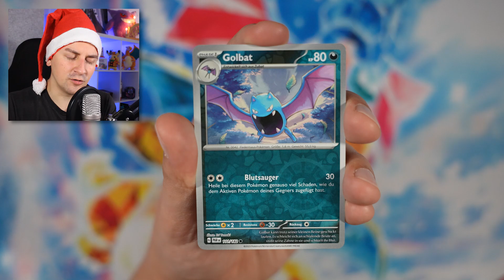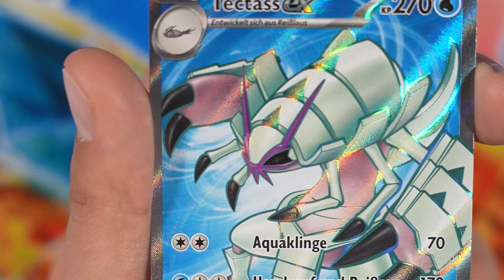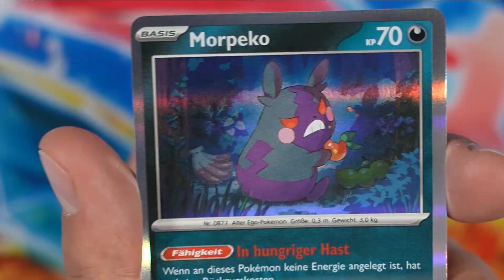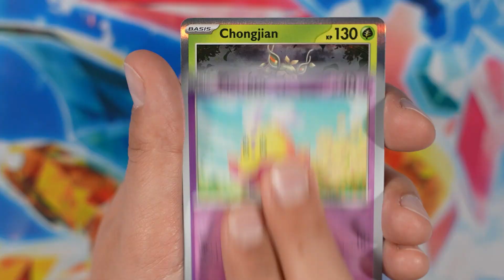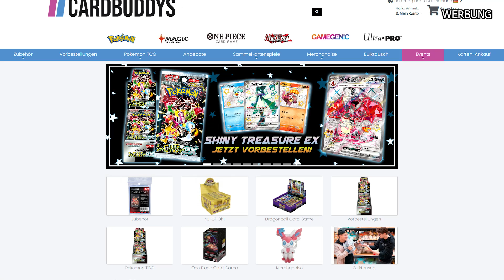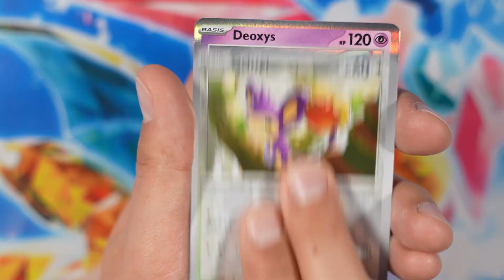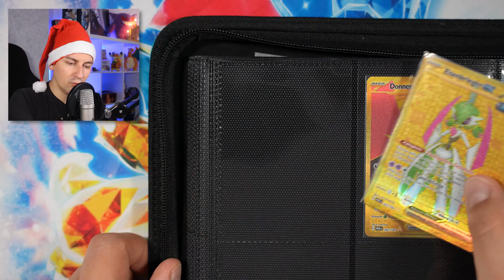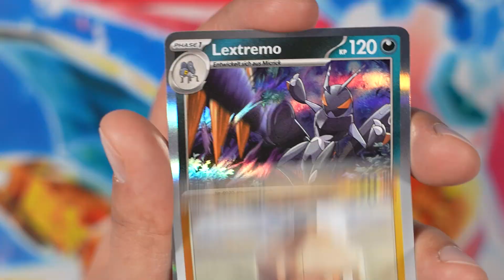Das BESTE Pokémon Karten Geschenk | Pokémon Booster Opening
HOHOHO! Einen schönen Nikolaustag euch allen! Und der Nikolaus hat heute richtig viele tolle Hits für uns dabei. Denn ich öffne die letzten Paradox Rift Booster aus meinem Display. Und IHR könnt auch noch Pokémon TCG Sets bekommen! Ein super Angebot zum Nikolaus!

spart mit dem Code "GIGALABASTIA" 5% bei eurem Einkauf. # Werbung

Wenn euch das Video gefallen hat, unterstützt mich doch bitte mit einem Like und einem Abo. Das ist kostenlos, geht schnell und tut auch nicht weh - versprochen. Ich danke euch für den Support! Werdet auch gern Kanalmitglied

- Gewinnspiel läuft bis zum 20.12.
- Teilnahme ab 14 Jahren mit Einverständnis der Eltern
- Versand wird durch die Cardbuddys übernommen
- kommentiert in im Video genannter Weise, um automatisch teilzunehmen
- Gewinner wird per Zufallsgenerator ermittelt
- Gewinner wird in einem Video erwähnt und per Kommentar unter diesem Video hier angeschrieben
- Teilnehmer benötigen eine Mailadresse oder im Video genannte Kontaktmöglichkeit
- Daten werden DSGVO-konform behandelt
- nur natürliche Personen dürfen an der Verlosung teilnehmen, juristische Personen sind ausgeschlossen
-  Veranstalter ist GigaGrievi über den Kanal Gigalabastia